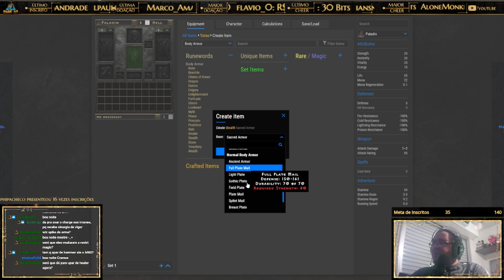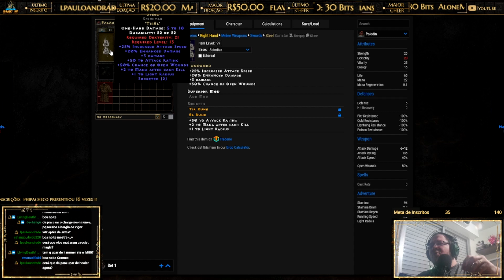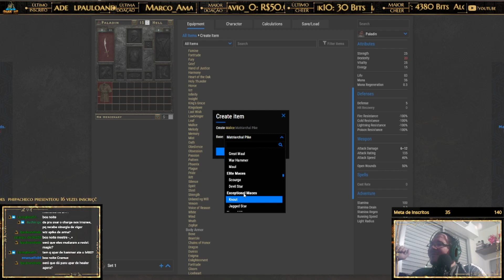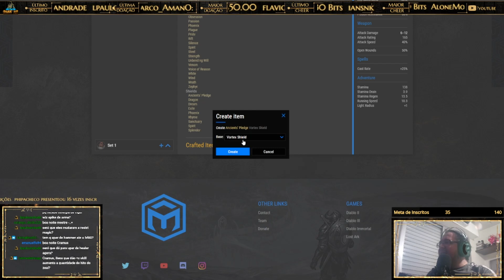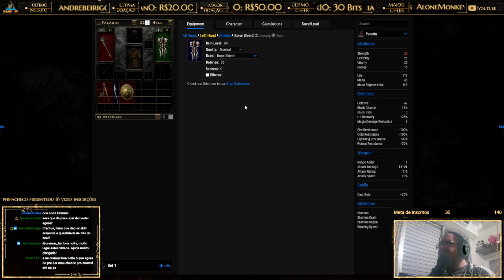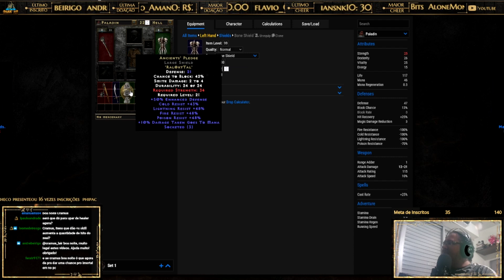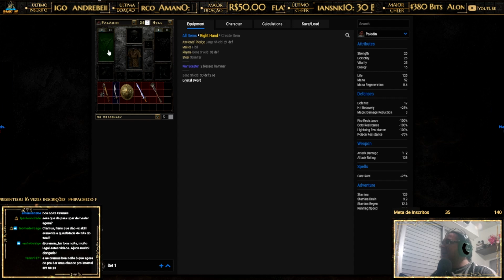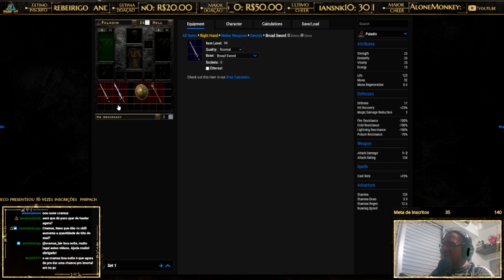Diablo 2 Ressurrected: D2R - Paladino - Ladder 2 - Como upar de forma eficiente, ponto a ponto?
Olá pessoal, tudo bem? Neste vídeo trago Como upar de forma eficiente um Paladino, ponto a ponto.

Stream ao vivo:

das 21:00 as 24:00, segundas, terças, quintas, sextas e domingos.